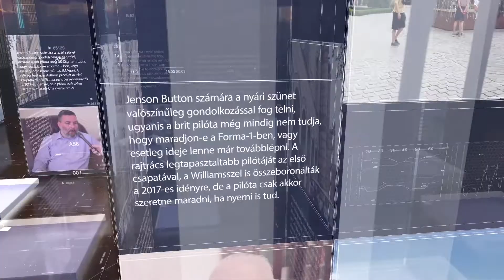PIRKADAT: Dr. Kis-Benedek József - Vannak országok amiket el kell ítélni a kiberbiztonság terén